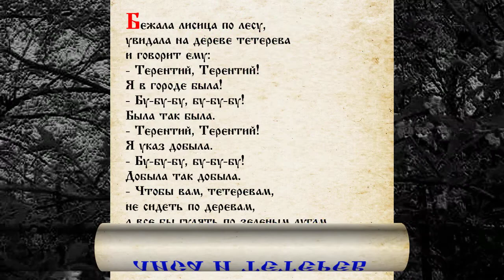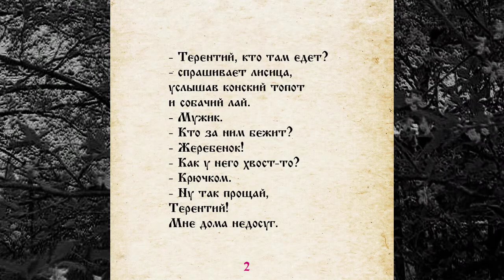СКАЗКА 015 ЛИСА И ТЕТЕРЕВ